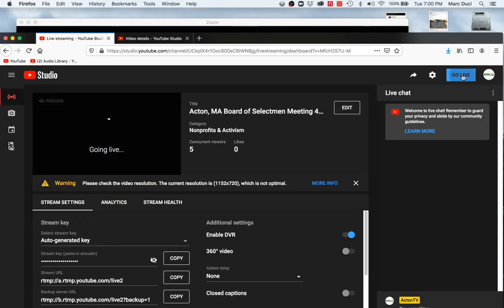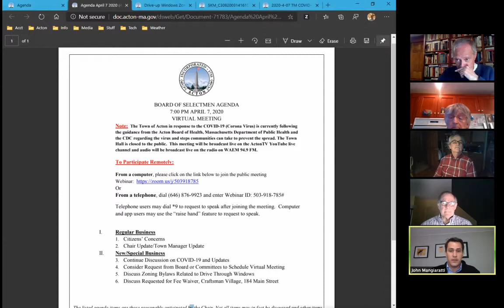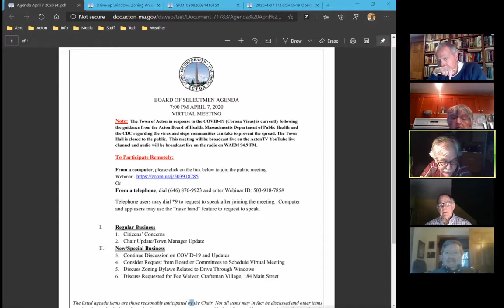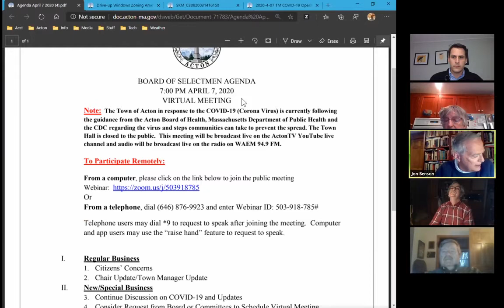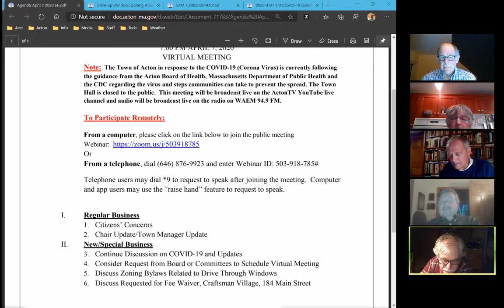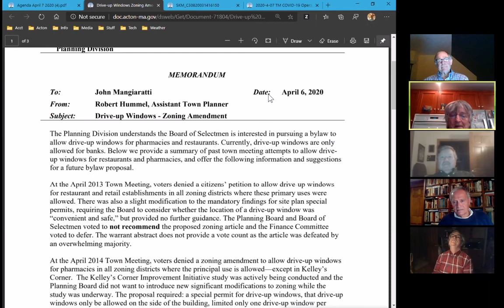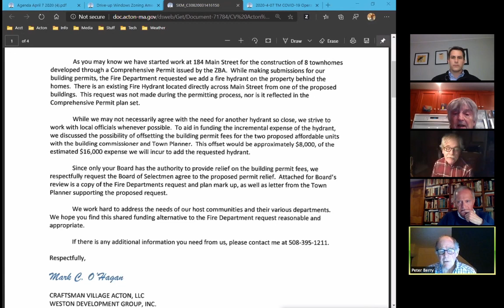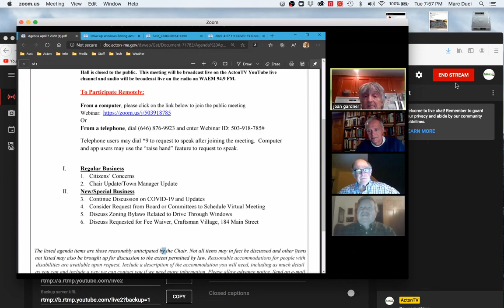Acton, MA Board of Selectmen Meeting 4/7/2020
To Participate Remotely:
Telephone users may dial *9 to request to speak after joining the meeting. Computer and app users may use the “raise hand” feature to request to speak.

BOARD OF SELECTMEN AGENDA
7:00 PM APRIL 7, 2020 VIRTUAL MEETING
Note: The Town of Acton in response to the COVID-19 (Corona Virus) is currently following the guidance from the Acton Board of Health, Massachusetts Department of Public Health and the CDC regarding the virus and steps communities can take to prevent the spread. The Town Hall is closed to the public. This meeting will be broadcast live on the ActonTV YouTube live channel and audio will be broadcast live on the radio on WAEM 94.9 FM.
To Participate Remotely:
* Regular Business
    1. Citizens’ Concerns
    2. Chair Update/Town Manager Update
* New/Special Business
    1. Continue Discussion on COVID-19 and Updates
    2. Consider Request from Board or Committees to Schedule Virtual Meeting
    3. Discuss Zoning Bylaws Related to Drive Through Windows
    4. Discuss Requested for Fee Waiver, Craftsman Village, 184 Main Street
The listed agenda items are those reasonably anticipated by the Chair. Not all items may in fact be discussed and other items not listed may also be brought up for discussion to the extent permitted by law. Reasonable accommodations for people with disabilities are available upon request. Include a description of the accommodation you will need, including as much detail as you can and include a way we can contact you if we need more information. Please allow advance notice.